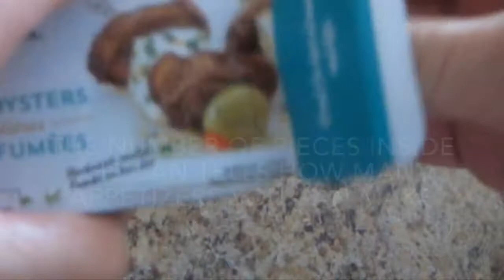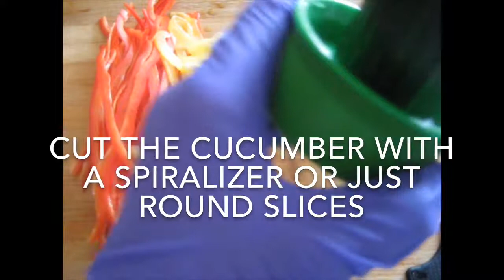Fancy Appetizers with Smoked Canned Oysters & Mussels (Easy & Fast for People who Love Seafood)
An easy appetizer that looks like a million bucks & tastes great.